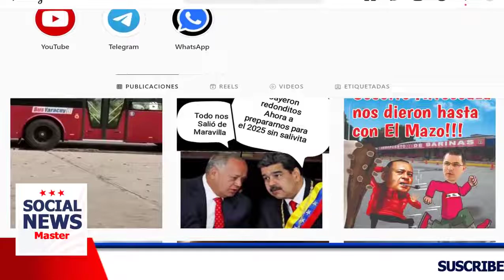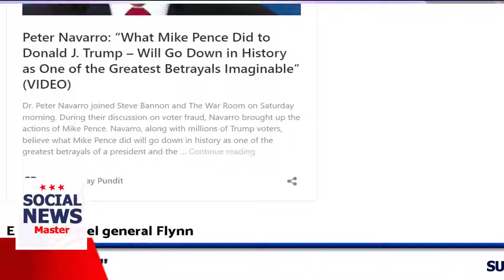🔴NEWS TODAY 03 FEB UNITED STATE POLITICAL NEWS, ATA QUE NUCLEAR INMINENTE CONTR